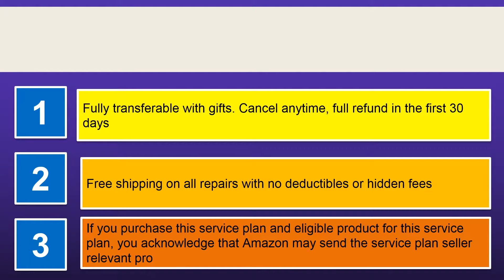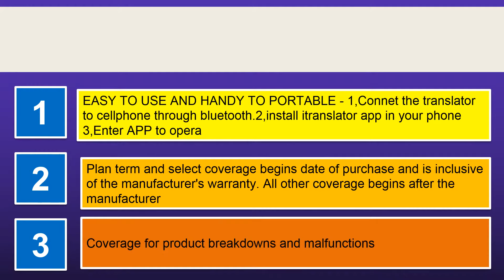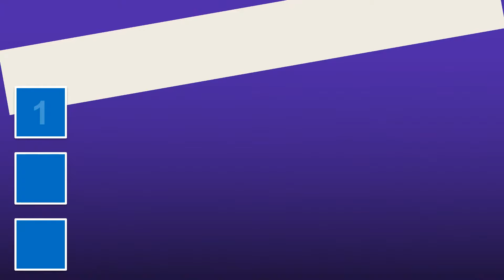Most popular 10 Dictionaries Thesauri Translators in 2018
1. Merriam Websters Collegiate Dictionary Laminated Cover
2. Websters Thesaurus Students Third Merriam Webster
3. Strongs Concordance Dictionary Reference Classics
4. Merriam Websters Pocket Dictionary Merriam Webster
5. Treasury Curious George H Rey
6. Language Translator Simultaneous Translation Languages
7. Language Translator Electronic Bluetooth Languages
8. Websters NCS 100 Spelling Corrector
9. OXSII Translator Translation Portuguese Languages
10. Language Translator Electronic Bluetooth Languages